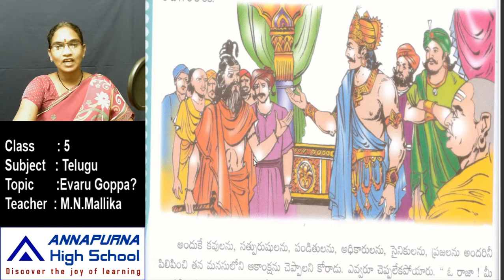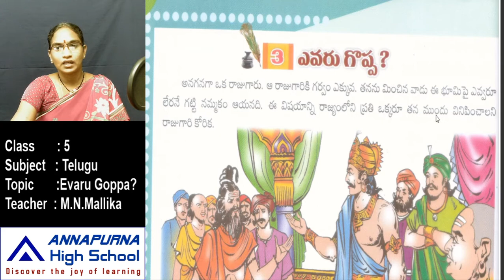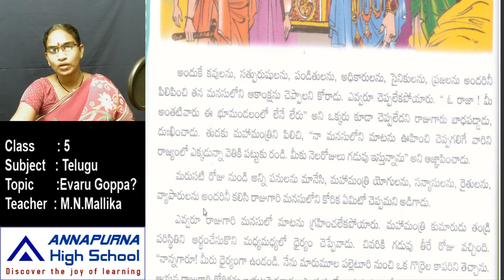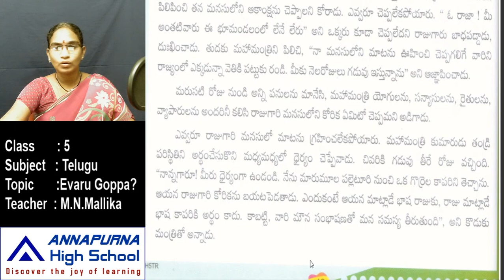5th Telugu 3 1